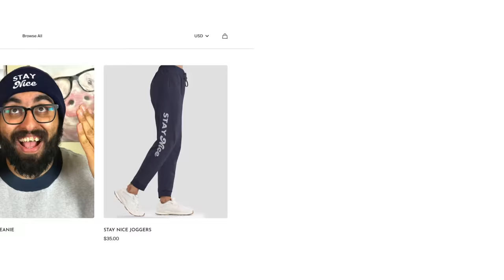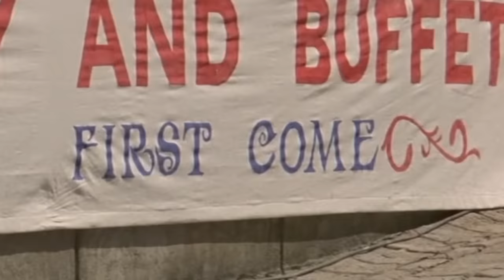*HISTORY OF THE WORLD PART 1* had us rolling (First time watching reaction)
Torquemada - do not beg him for mercy. Torquemada - do not ask him for forgiveness. Let's face it - you can't Torquemada anything!

Hey everyone! Welcome to our reaction to watching History of the World Part 1 for the first time! We're pumped to check out yet another Mel Brooks classic and we had a blast watching this!